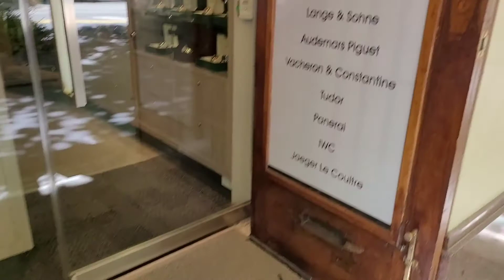A Lange & Sohne 1815 Automatic Sax-O-Mat 18ct Rose Gold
SOLD

A Lange & Sohne 1815 Automatic Sax-O-Mat 18ct Rose Gold silver dial, Circa: 2005 complete with box & papers